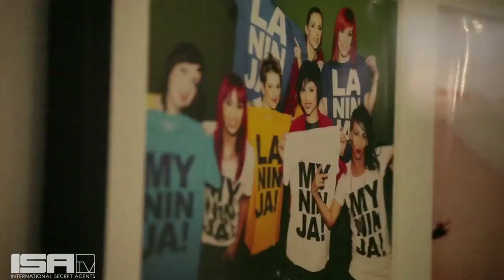FRESH OFF THE BOAT Coming to TV! - ANGRY ASIAN AMERICA Ep. 5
Eddie Huang's FRESH OFF THE BOAT is Coming to TV!
Chriselle Lim + Far East Movement join Phil + Jenny to Discuss

LOCATION: Studio5A | ST5ADTLA.com
Recording, Mixing, Production+More!

EDITED: Jason Hwang
DIRECTOR OF PHOTOGRAPHY: Jason Hwang
FILMED: Christian Soriano, Reera Yoo
GRAPHICS: Cheryl Shieh
PA'S: Cheryl Shieh, Sekina Ngo
MOTION GRAPHICS: Ayako Matsuda
SPECIAL THANKS: Elijah Kim, Laura Arias, Peter Hong